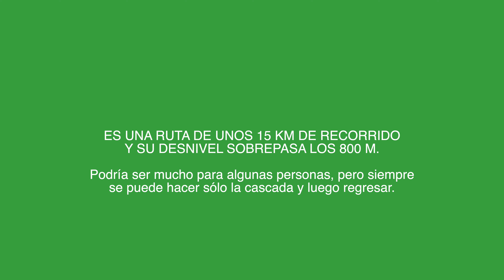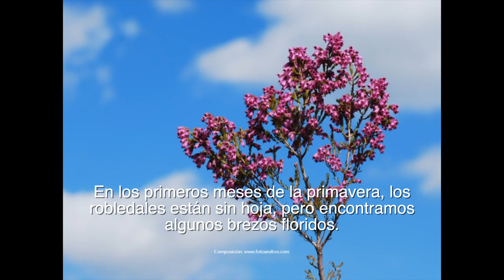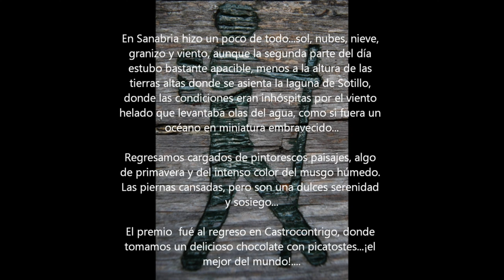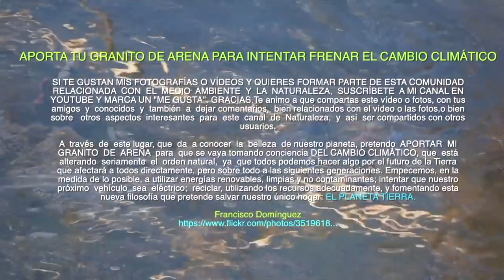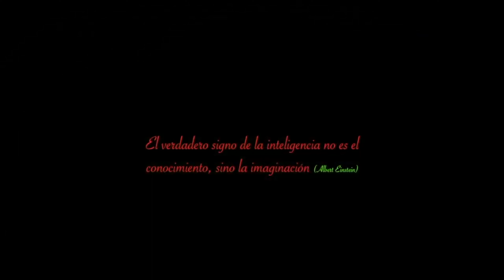LAS 12 MEJORES RUTAS POR SANABRIA PARTE 7 Cascada y laguna de Sotillo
La historia del lago de Sanabria se escribe pues desde la eterna disputa por su propiedad, mantenida al menos durante los últimos diez siglos. Los monjes cistercienses del monasterio de San Martín de Castañeda tuvieron especial interés en su adquisición y, finalmente, lo consiguieron tras comprárselo en el 897 a los Avolo, sus anteriores propietarios. De esta forma, los moradores del cenobio consiguieron completar su dieta alimenticia con los productos piscícolas, ganaderos y hortícolas del lago y sus tierras adyacentes. Desde que se incorporó a las propiedades de este monasterio, las luchas con los lugareños por su explotación fueron continuas. La situación de disputa se mantuvo hasta la desamortización de Mendizábal del siglo xix, momento en el que el lago y otras lagunas pasaron a ser propiedad de Manuel de Villachica, tras pagar por ellas un total de 127 530 reales de vellón.12​ La propiedad del Lago estará en manos de los monjes hasta la Desamortización de Mendizábal (1836), pasando en 1843 a ser propiedad del Marques de Villachica (D. Manuel de Villachica) llegando a su herederos hasta 1932 que por medio de una orden del Ministerio de Obras Públicas, el gobierno de la II República, declara las aguas del Lago de Dominio Público siendo su propietario el Estado, a pesar de la tenaz defensa de la propiedad hecha por la heredera Dª Victoriana Villachica Mugoitio-Beña

Deseo que os resulte interesante.